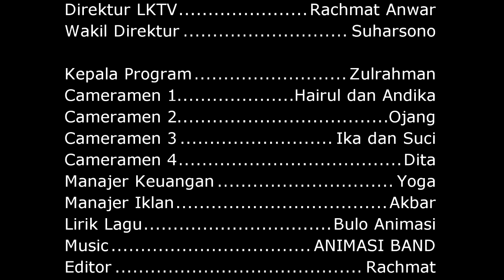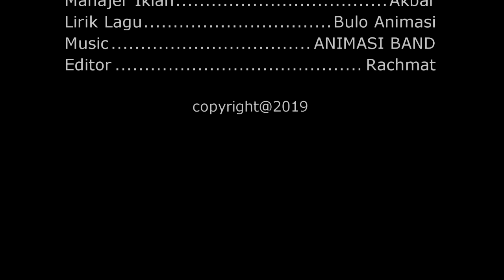PBAK 2019 IAIN PAREPARE (MALEBBI WAREKKADANA, MAKKIADE' AMPENA)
Informasi Kerjsama Bisnis dan Dokumentasi, silahkan hubungi